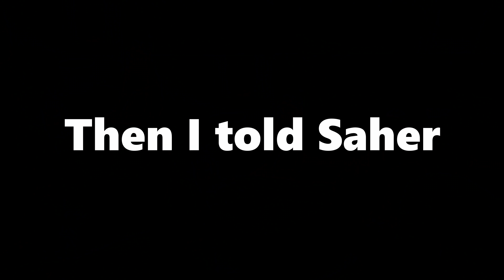MY WIFE SLAPPED HIM (PRANK GONE SERIOUSLY WRONG)